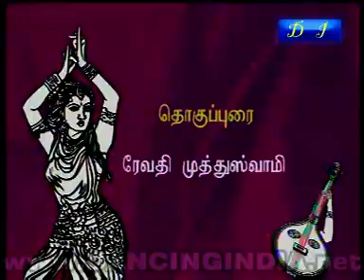bn ru1bbish1 pdiga1i 2745745623 1